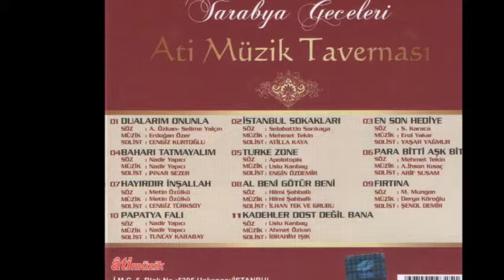Engin Özdemir - Turke Zone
Albüm: Tarabya Geceleri/Ati Müzik Tavernası
Parçayı iTunes'tan Satın Al (Download track from iTunes)